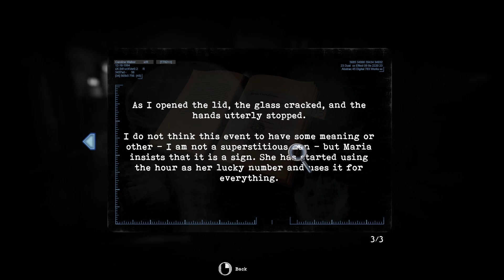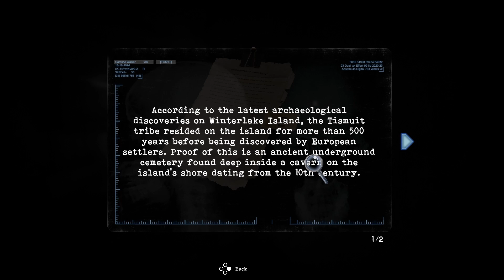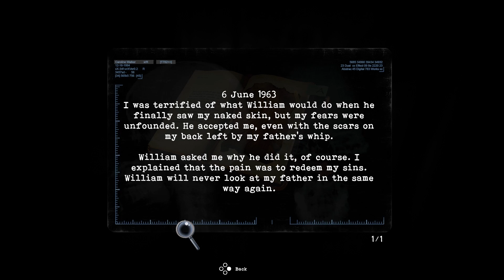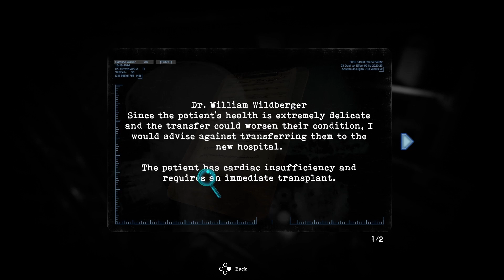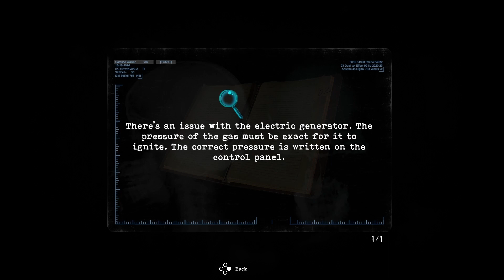🎃 Spooky Gaming ASMR | Tormented Souls Gameplay | Whisper, Soft Spoken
Come play a spooky game with me 👻
I decided to play the demo for Tormented Souls, and do some whispering! Not sure how well suited this game is for ASMR, but I had a lot of fun. Not too many scary parts in the section I played, so hopefully it'll be nice and relaxinggg